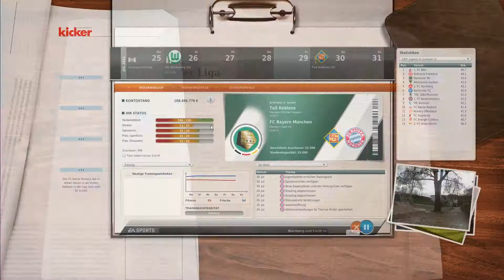#005 Let's Play Fußball Manager 12 [HD/DE] - Scouting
In dieser Folge kümmern wir uns um das Scouting. Finden wir den möglichen Star von morgen? Hier erfahrt ihr es!
Entwickler: Bright Future
Publisher:Electronic Arts
Wenn dir das Spiel gefällt, dann unterstütze die Entwickler und kaufe es beim Händler deines Vertrauens